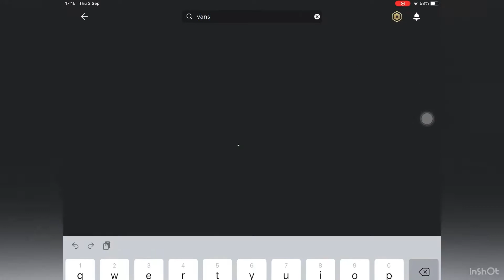How to Get free vans glasses On roblox